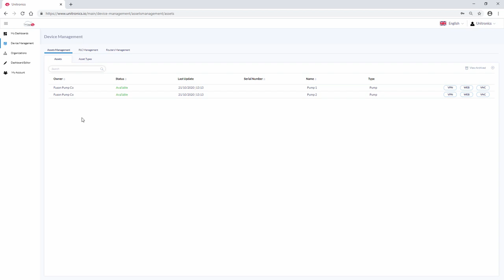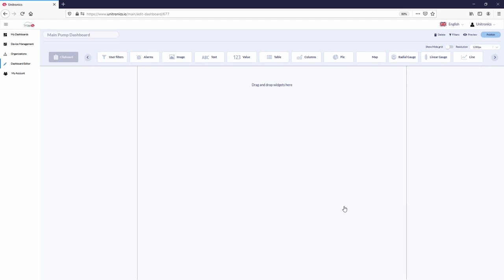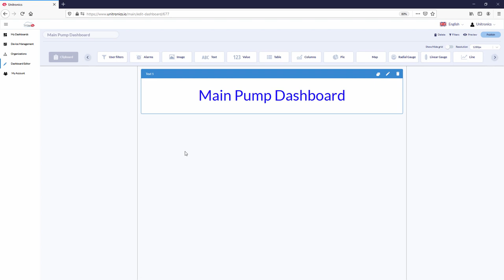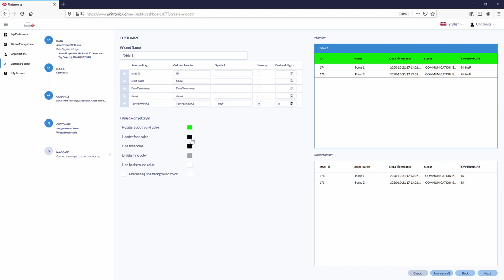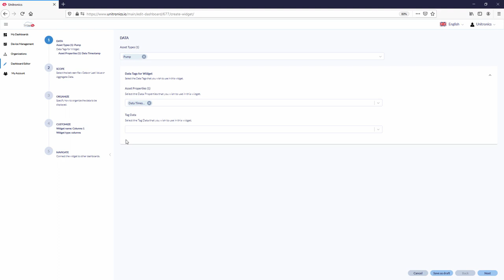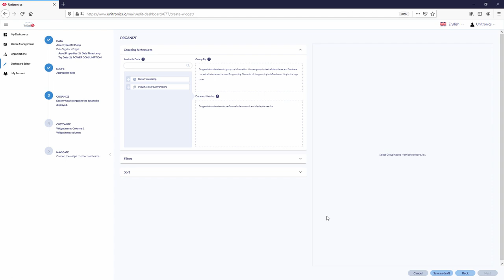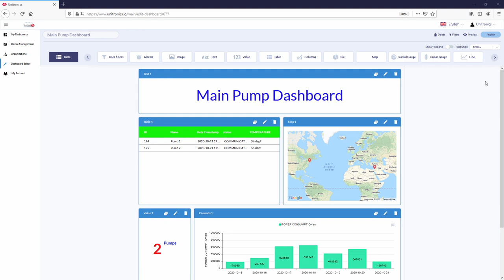Prueba de Funcionalidad de UniCloud – Cree su Panel Usando Datos de Demo